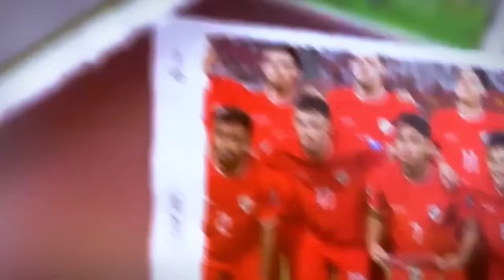Rival Panas! Timnas Jepang Anggap Serius Timnas Indonesia~Media India Kaget Dibantai Timnas U17 Indo